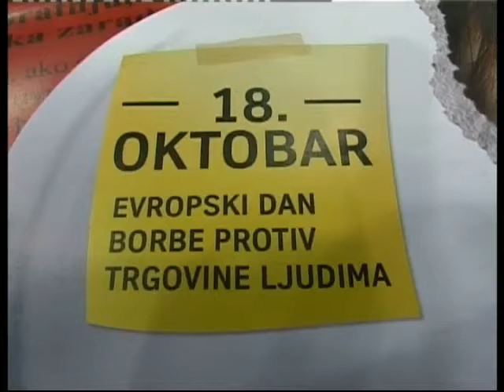najava 18 10